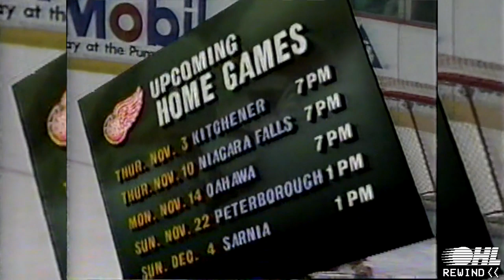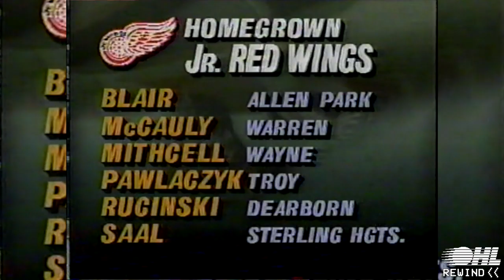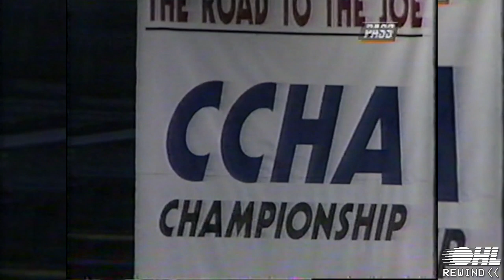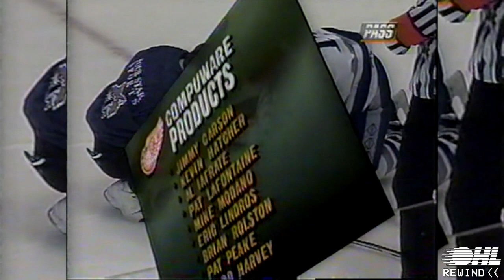OHL Rewind - Wayback Wednesday: Sudbury Wolves @ Detroit Jr. Red Wings - October 30th 1994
Watch a 1994 OHL game between the Sudbury Wolves and the Detroit Jr. Red Wings, live from Joe Louis Arena with Dave Strader on Play-by-play and Mickey Redmond on Colour Commentary.